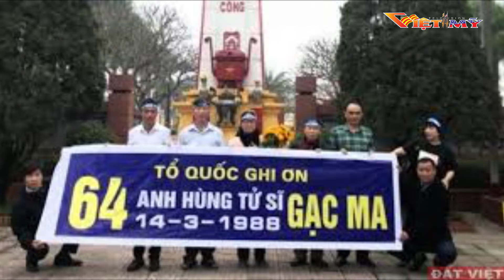VIỆT MỸ TV_TIN TRONG NGÀY 3-15-18_P3